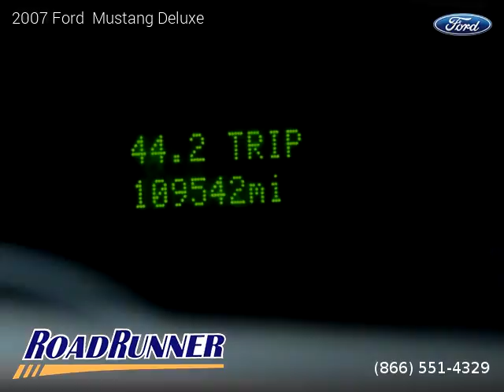2007 Ford Mustang - Roadrunner Auto Group - Van Nuys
Roadrunner Auto Group - Van Nuys
14329 Victory Blvd

Clean title, 3 Months / 3,000 Miles Powertrain, 109,522 miles, Manual, Redfire Metallic exterior, Black/Chamois interior, Coupe, RWD: Rear Wheel Drive, 2 doors, 6 cylinders, Gasoline, MPG City 18 and 26 in Hwy.